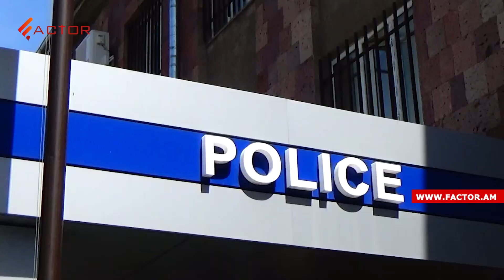Ինչ է տեղի ունեցել ոստիկանական բաժանմունքում․ փաստաբանը՝ իր ու պաշտպանյալի նկատմամբ բռնության մասին